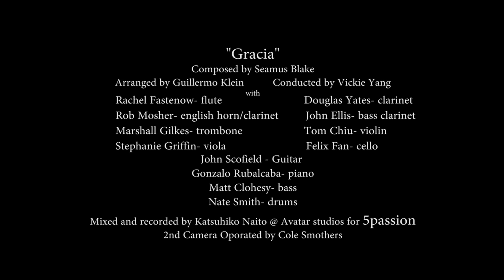"Gracia" - From The Upcoming 5Passion release "Superconductor" by Seamus Blake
Video of the recording seasons for Seamus Blake's "Superconductor"